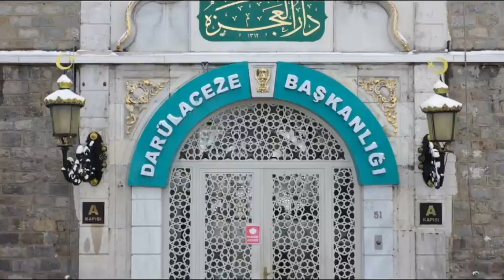Bu bayramda büyüklerimizi unutmadık, onları ziyaret edip yüzlerde tebessüm olmak istedik.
Çünkü hayatsevincegüzel 🥰